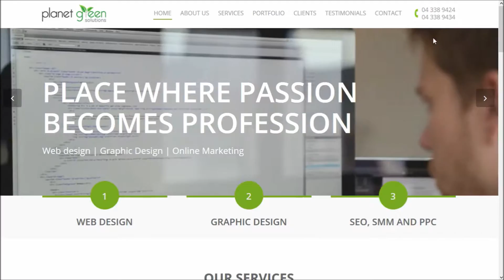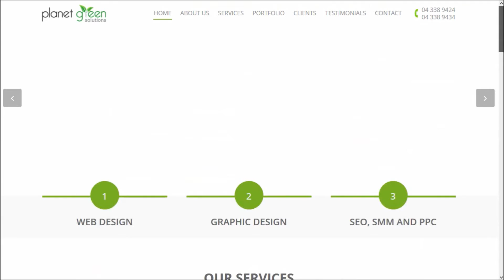Planet Green Dub